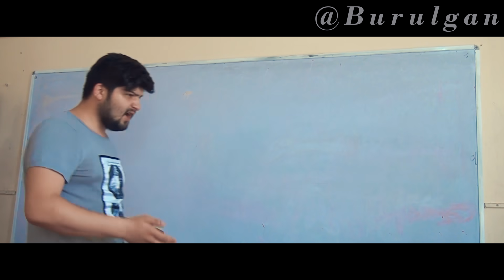Burulgan - Imtahan 4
©️ Bütün müəllif hüquqları CMN Media tərəfindən qorunur! Audio və video-vizual materialların nüsxələnməsinə icazə verilmir.